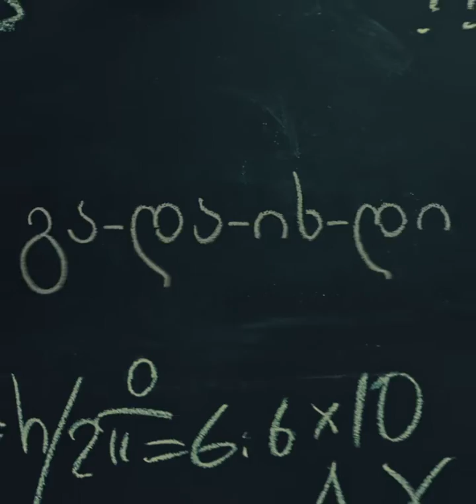Bank of Georgia